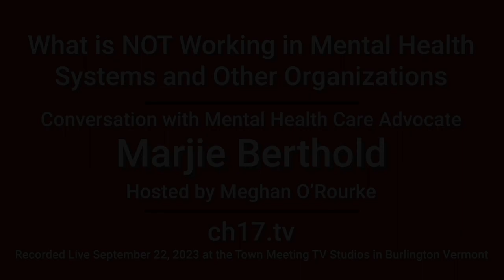What is Not Working in Mental Health Systems: Conversation with Health Care Advocate Marj Berthold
What is Not Working in Mental Health Systems and Other Organizations

Marj Berthold is joined by Meghan O'Rourke to discuss the issues in mental health care.

To learn more about Marj, watch her 2009 documentary Tremors in The System: The Help You Need vs The Help You Get.

9/22/2023